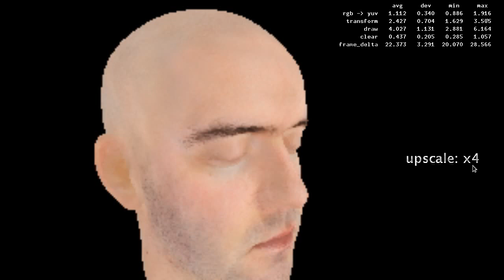Software Rendering Progress Update 4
Continuing my quest to learn more about CG fundamentals.

I'm now using XVideo (an extension for X Window System usually used to resize video) to display rasterization results. This gives me the option to draw to a smaller internal back buffer and then let the hardware (graphics card) upscale it to window size much faster than the CPU could. XVideo with proper drivers uses bilinear or even better bicubic filtering, which means that 2x upscaling actually looks fine for some use cases.

The Giant Head model is a modified version of the 3D Head Scan by Lee Perry-Smith. It's about 12k triangles.